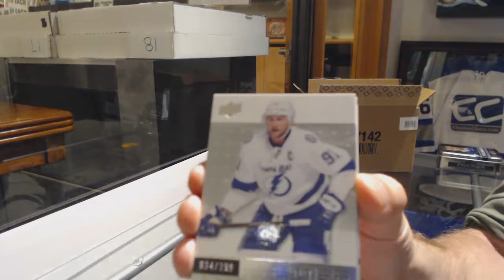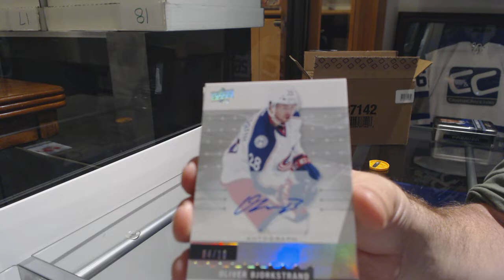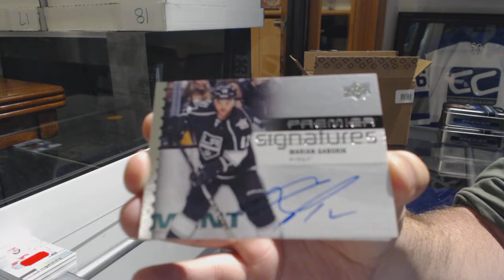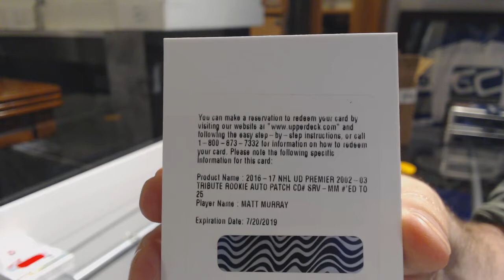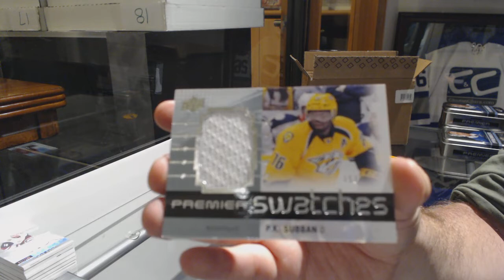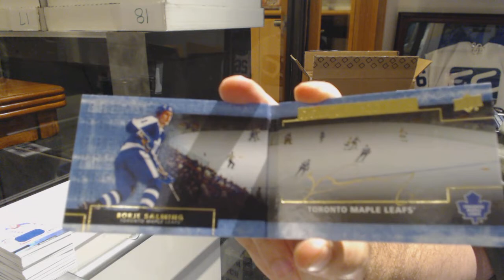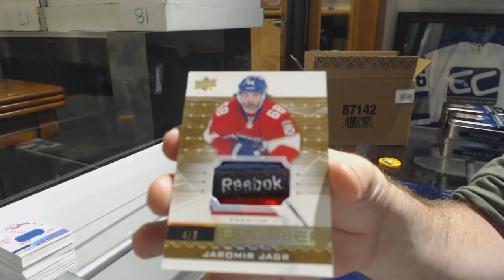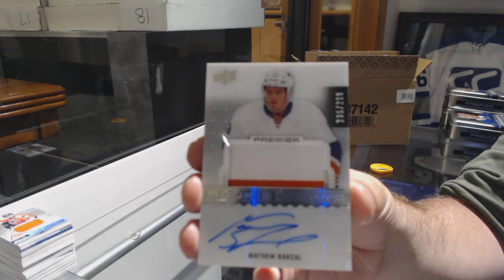16-17 Upper Deck Premier Hockey 5 Box Case Break - C&C GB #9540